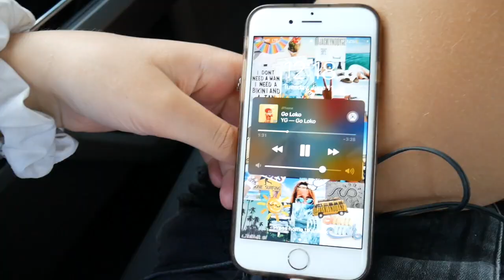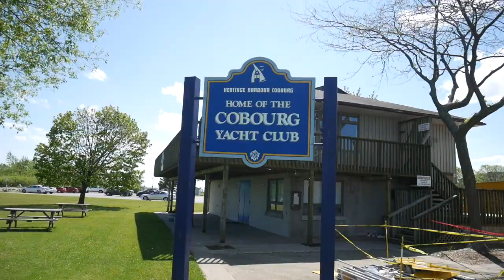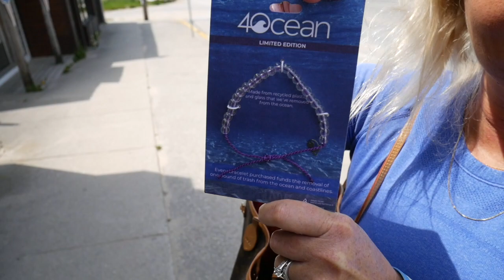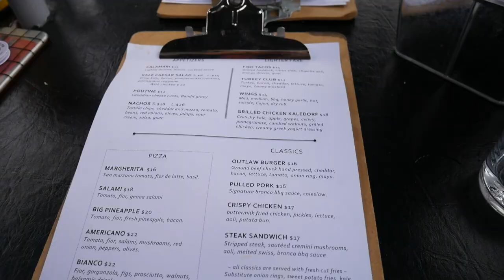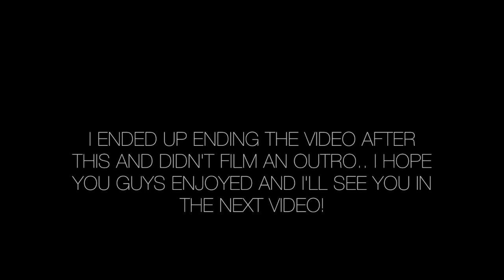road trip and cottage | VLOG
Show me that you love me- Space Pirate
Banga Banga- Austin mahone
Boyfriend- Justin Bieber
Missing Someone- DJ Quads
Don't - Bryson Tiller